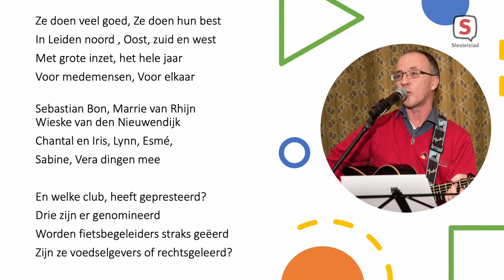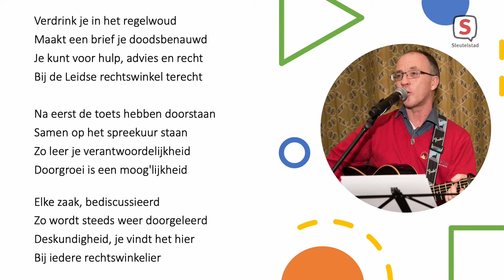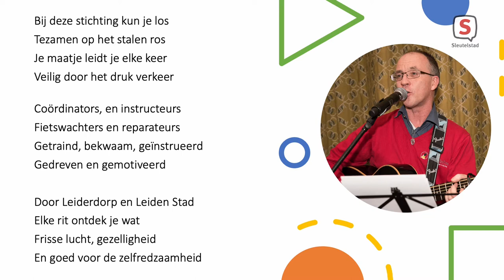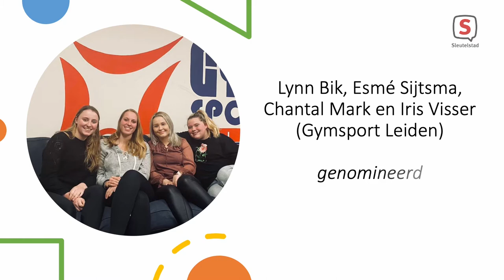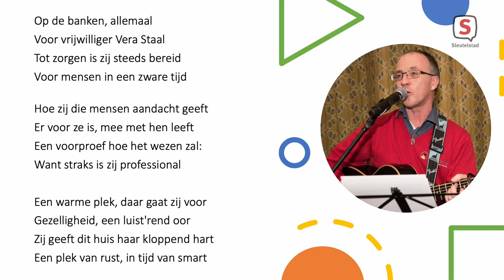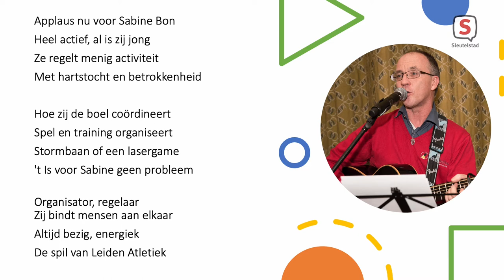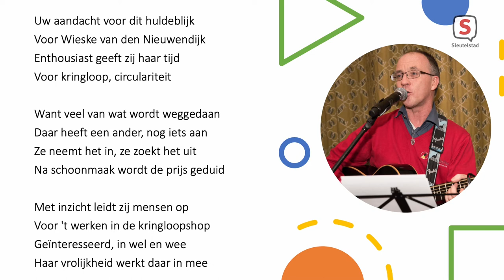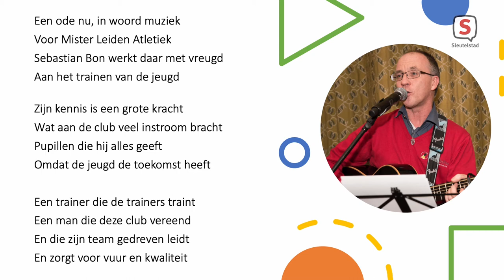Uitreiking Leidse Vrijwilligersprijzen 2021 (11 december 2021)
Volledige registratie van de uitreiking van de Leidse Vrijwilligersprijzen 2021.